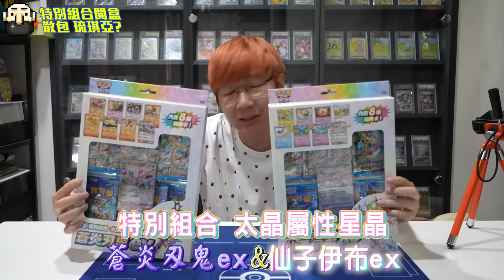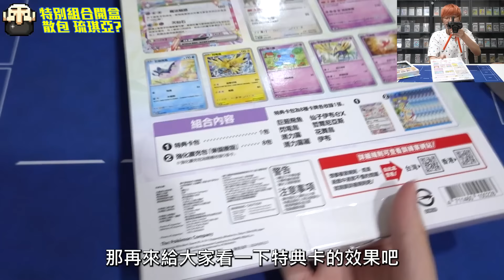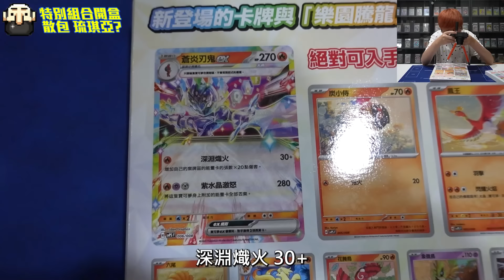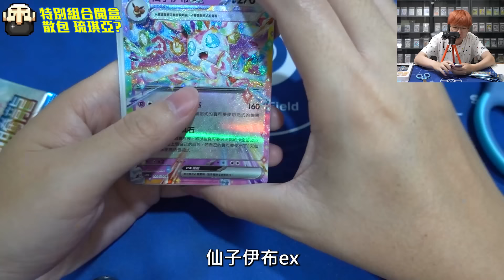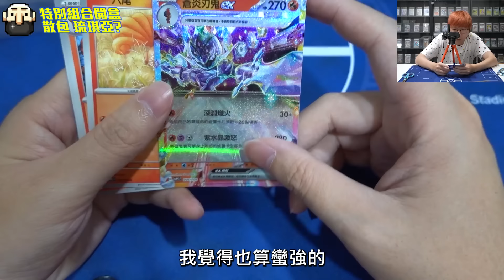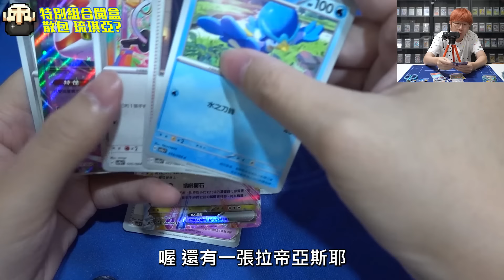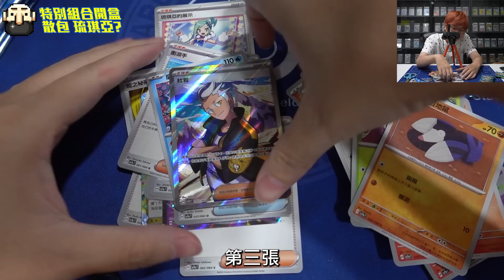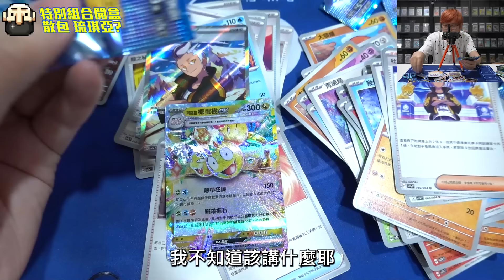擴充包沒有散包總有了吧？寶可夢ex特別組和開箱！琉琪亞快來啊！老爹玩PTCG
這是第幾次的樂園騰龍了
列車什麼時候才能到站